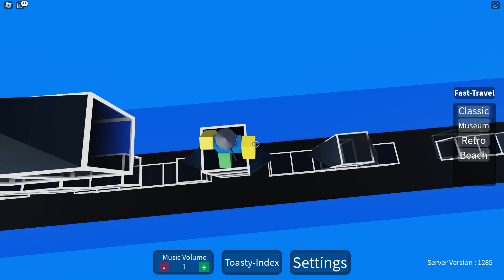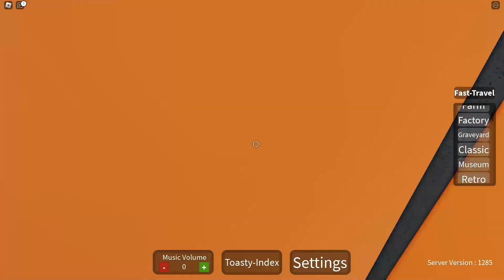Exploring 2 NEW Zones in Find The Toasties! (Roblox)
the music just disappeared for half the video